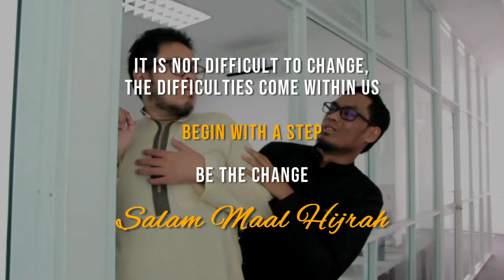Hijrah | Islamic short video by Mirul FS Productions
Video I made for Sutera.co

Assisted by Safwan Sulaiman
Actors: Safwan Sulaiman, Amir Hazwan & Amirul Sabtu
Video edited by Amirul Sabtu